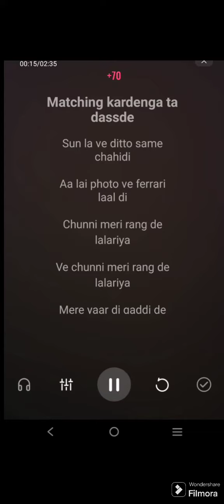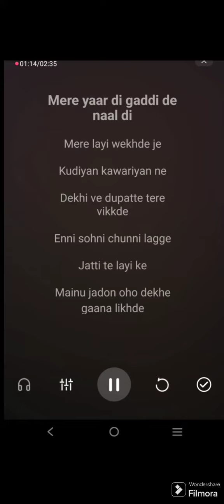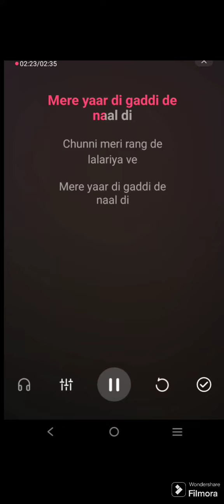softly Karaoke full